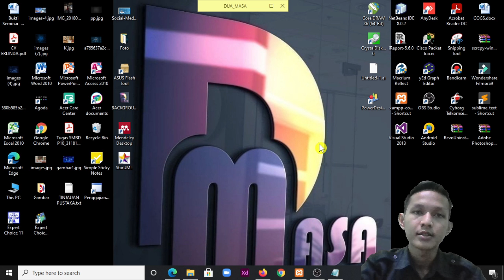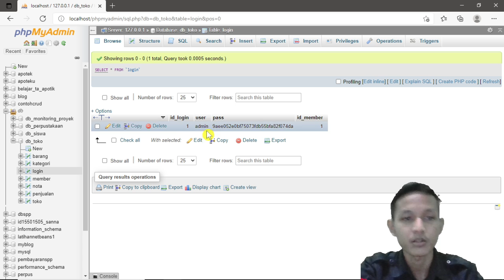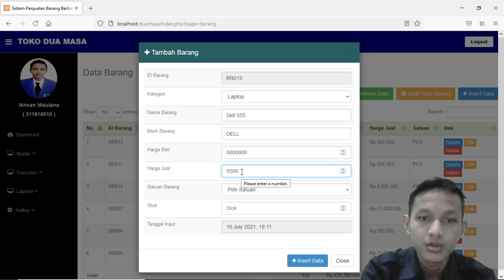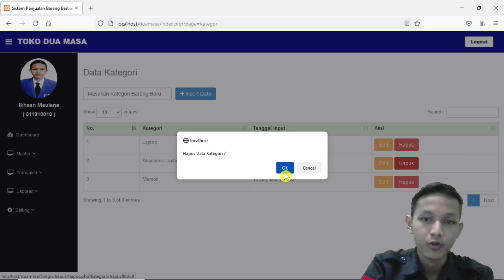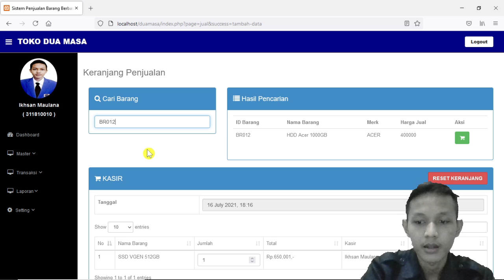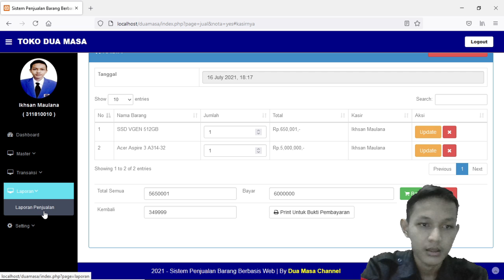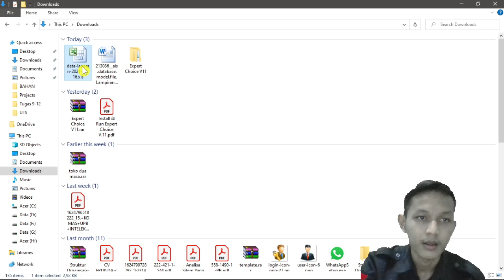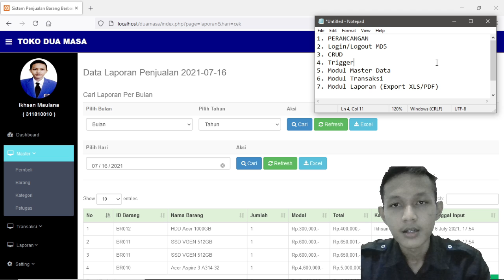Sistem Informasi Penjualan Berbasis Web dengan PHP & MySql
Di video ini, saya mempresentasikan Sistem Informasi Penjualan Berbasis Web dimana dibuat dengan menggunakan bahasa pemrograman HTML, CSS, dan PHP. Kemudian untuk database nya dengan MySql.

Di video ini ada beberapa yang saya tampilkan sebagai berikut :

1. Proses Login /Logout Menggunakan MD5
2. Proses Create Update Delete (CRUD)
3. Proses Trigger dan Penjelasan
4. Tampil Modul Master Data (Barang, Pembeli, Petugas, Kategori)
5. Tampil Modul Transaksi (Penjualan)
6. Tampil Laporan (Per Bulan, Per Hari, Cetak Struk, dan Cetak Excel dan PDF)

Untuk download source code program ini, silahkan kalian bisa download file nya di sini :

1. klik link di atas
2. pilih menu blog
3. pilih kategori pemrograman
4. klik kategori pemrograman
5. cari artikel sistem penjualan berbasis web
6. scroll ke bawah
7. done

Pastikan kalian memiliki kode untuk membuka source code nya, dimana kode ada di Video ya GUYS.